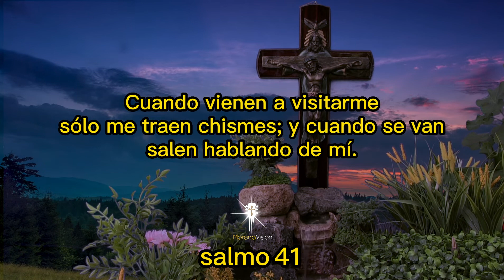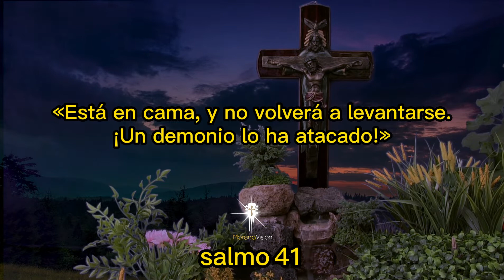SALMO PARA DEVOLVER LA SALUD - SALMO 41 [ MORENA VISION ] /MV ORACIONES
SALMO 41 - ORACIÓN POR LA SALUD 🙏🏼 POR MORENA VISION

MV. Oraciones